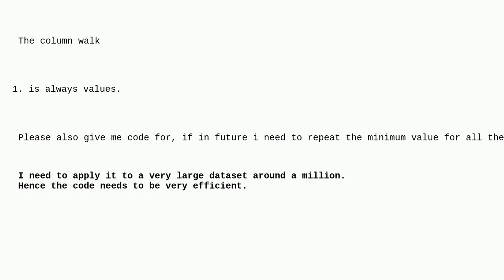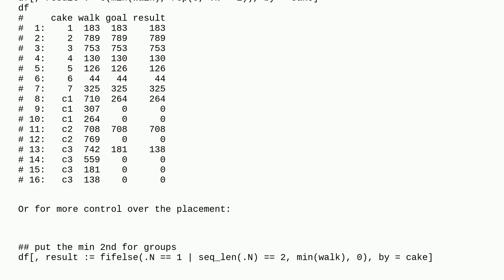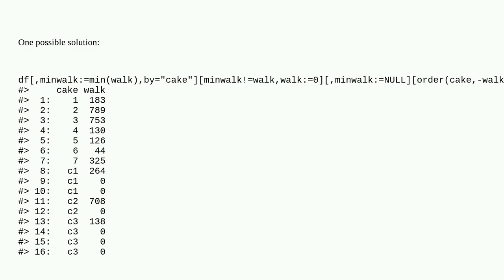R: minimumifs with a condition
A special thanks goes out to the community

  r data.table